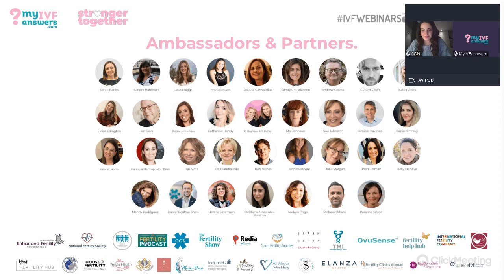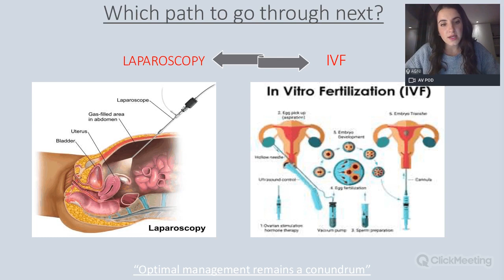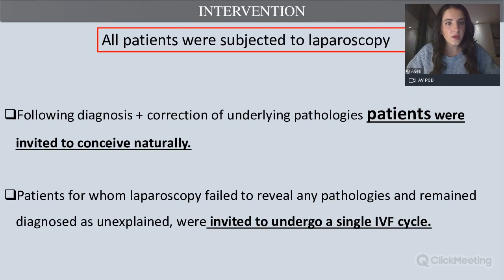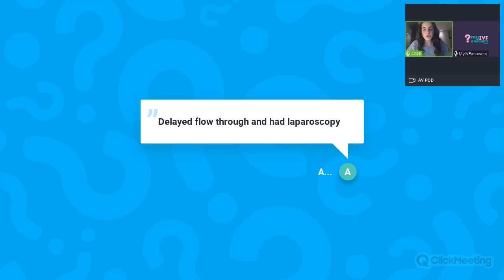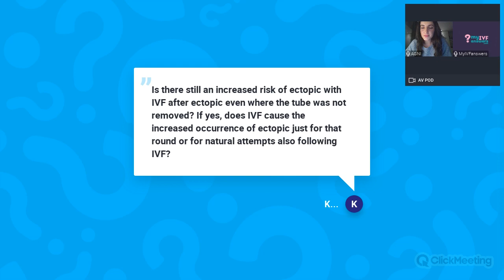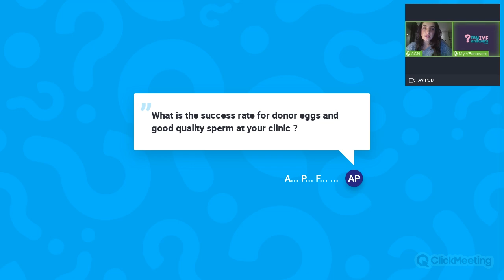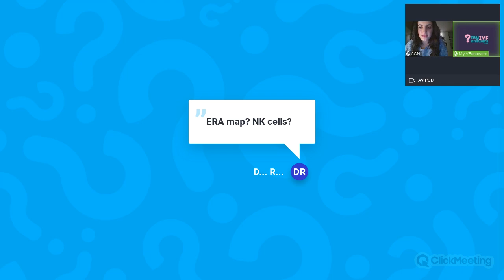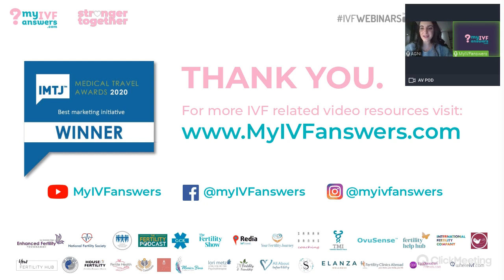Is unexplained infertility always what it seems? The role of laparoscopy in IVF overuse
In this session, Agni Pantou, M.D., PhD Candidate in Obstetrics and Gynaecology at University of Athens, Physician & Surgical Assistant at Genesis Athens Clinic has been talking about unexplained infertility and the role of laparoscopy in IVF.